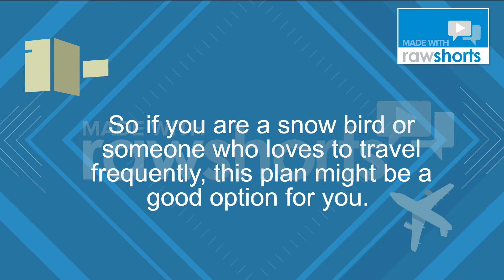Is an HMO-POS plan right for you?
Learn the many benefits of an HMO-POS plan.